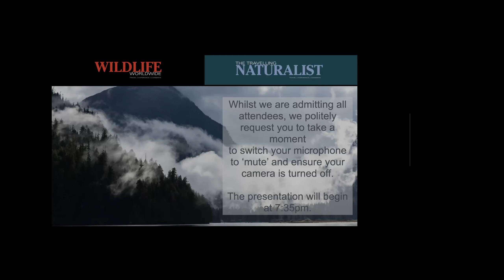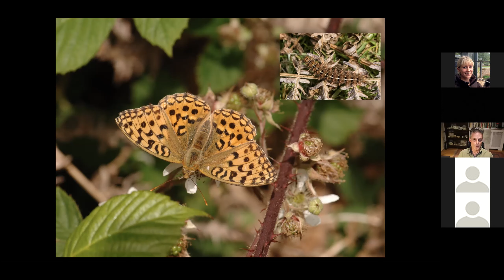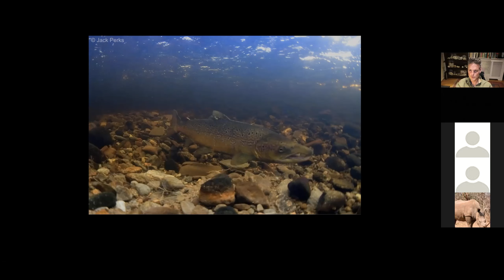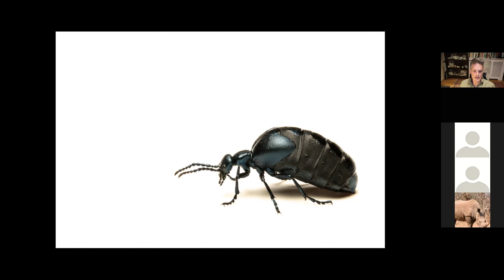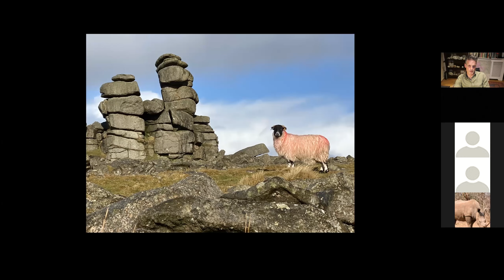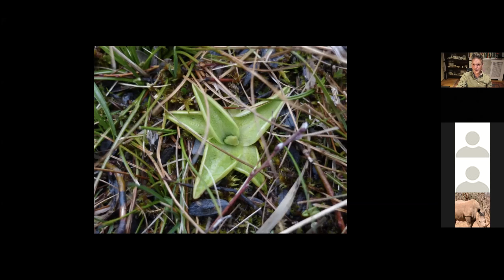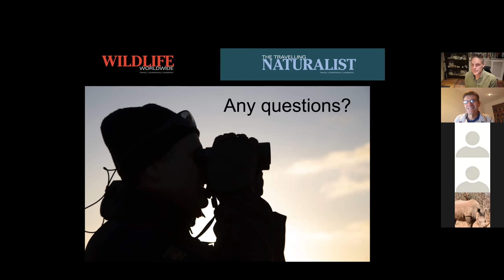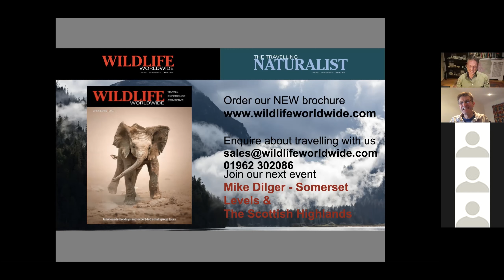Discover Dartmoor with Nick Baker - 2 March 2021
Join TV naturalist and Dartmoor resident Nick Baker for an in-depth look at the landscape and wildlife of Dartmoor. Nick will give you an insight into the ancient grassland and woods along the Dart searching for dippers, goosanders and rare insects, and also introduce the magnificent moors of Dartmoor’s granite uplands.